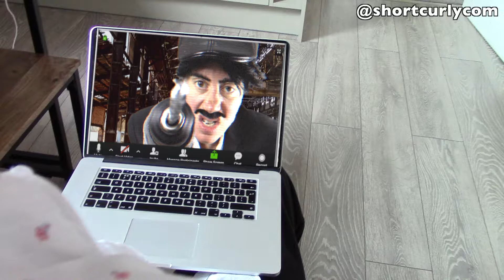There's a reason why crime is down during a pandemic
Working from home is difficult when you're a mob boss, especially when you have to self-isolate

Short & Curly consist of Rebecca Shorrocks